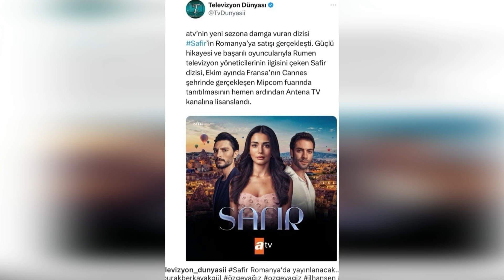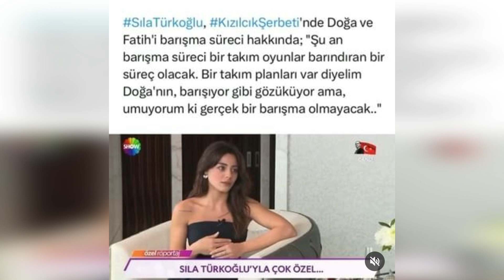Halil felicitó el éxito de Sıla. Sigue brillando como la estrella del norte.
Sıla Türkoğlu, seguiré brillando a pesar de ellos.
Estamos aquí con noticias de última hora sobre Sıla Türkoğlu y Halil İbrahim Ceyhan.
Sıla Türkoğlu vino con ese cartel esperado.
 Aquí está ese póster de Sıla Türkoğlu y el llamativo detalle de ese póster.
Mira nuestro vídeo hasta el final para conocer los detalles de la noticia.
Estamos aquí para ti, nuestro objetivo es traerte las noticias más actualizadas lo antes posible.